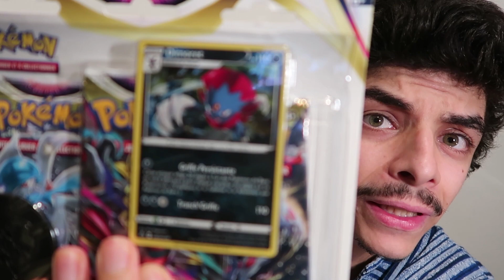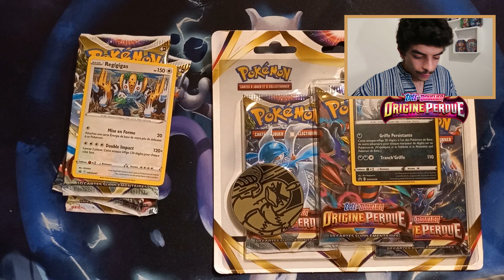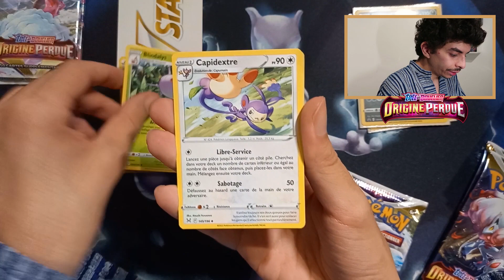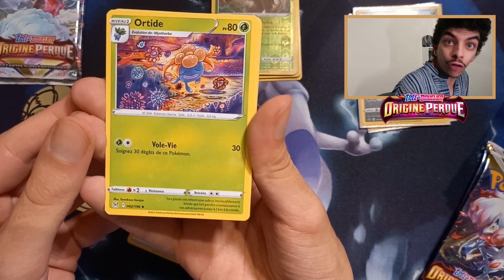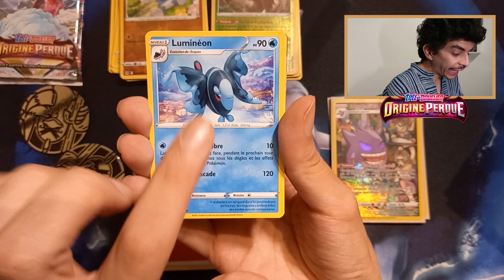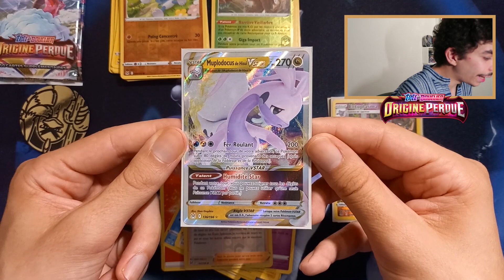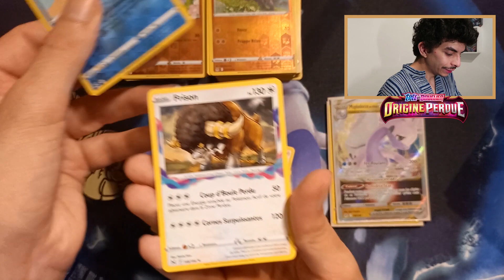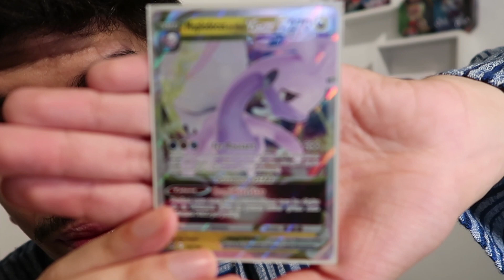UNE VSTAR TOMBE ! : OUVERTURE DE TRIPACK ORIGINE PERDUE DE BOOSTERS DE CARTES POKÉMON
Bonjour à tous ! Comment allez-vous aujourd'hui ? On continue de découvrir la nouvelle extension ORIGINE PERDUE avec cette fois-ci l'ouverture de tripack de boosters Origine Perdue ! Pas mal de belles cartes Pokémon tombent et surtout on pack notre 1ère Vstar ! Let's gooooooo !

Bon visionnage et on se retrouve dans les commentaires de la vidéo !😄

- Je compte sur vous pour me soutenir en laissant un ÉNORME POUCE BLEU et un COMMENTAIRE, je serais très heureux d'y répondre ! :D

Pour ceux qui ne me connaissent pas, moi c'est Samossa! Passionné  de Pokémon et Yu-Gi-Oh depuis de très nombreuses années, je vous propose d'ouvrir des boosters et de partager de bons moments tous ensemble ! :D

Petit Spam de Hashtags 😬 :

Pokemon
Carte pokemon
Booster pokemon
Card pokemon
Stars etincelantes
Astres radieux
Dialga
Palkia
Charizard
Dracaufeu
Arceus
Pikachu
vstar
v star
peser les boosters
booster lourd
coffret dresseur d'elite
coffret stadium
booster
Display
Origine perdue
Lost Abyss
Avant premiere
Giratina
Giratina gold
Ptera
etb
Coffret pikachu v
Coffret arceus v
Coffret fulgudog v
Tripack
Dracaufeu radieux
Charizard radiant
Florizarre
Tortank
Mewtwo alternative
Dracolosse Rainbow
Sulfura
Electhor
Artikodin
Pokeball
Pokebox
Rainbow
Mini tin